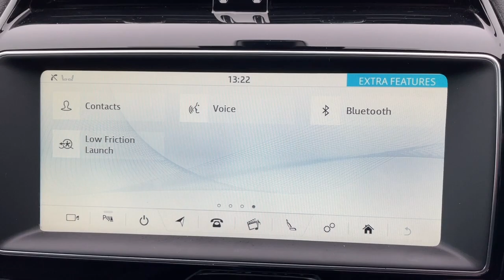Jaguar f pace blue 2020 portfolio auto for sale @ Auto 2000 Epping